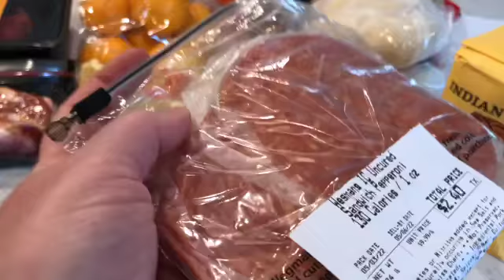Food prep//grocery haul//getting it done